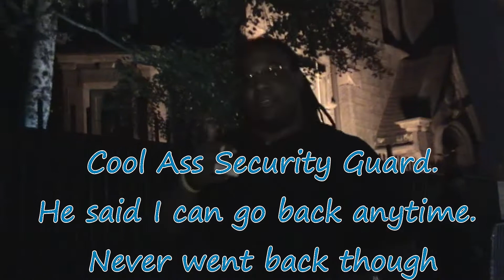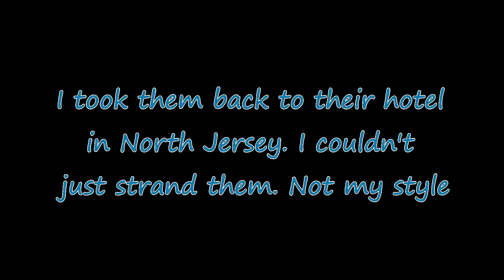Cassidy's Birthday Party 07-07-07 in New York City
QTV Classics